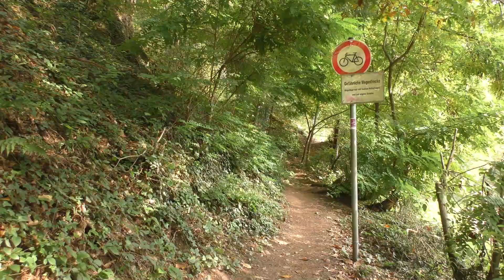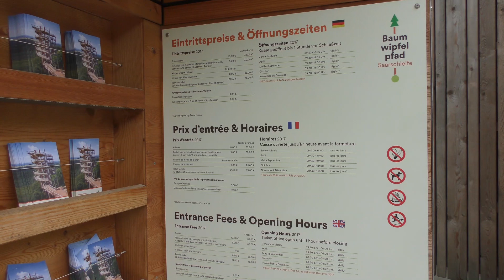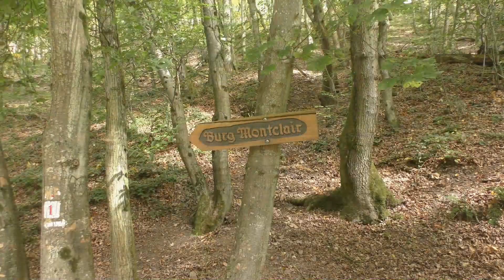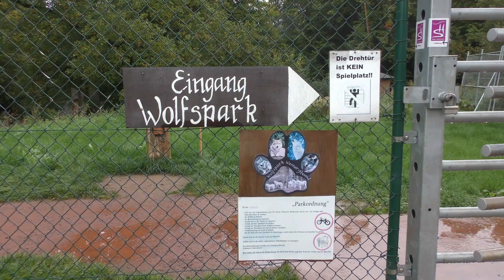Mit dem WoMo an die Saar(schleife)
Die Saarschleife bei Mettlach war in unserem Herbsturlaub unser Ziel. Wir haben die Wohnmobilstellmöglichkeiten erkundet und sind zu Fuß und mit den Mountainbikes in der Umgebung unterwegs gewesen. Haben den Cloef und Burg Montclair erwandert und sind mit den Bikes vom Platz an der Saarschleife über Mettlach nach Saarburg gefahren. Auch eine Römer-Villa (römische Villa Borg) stand auf dem Programm.